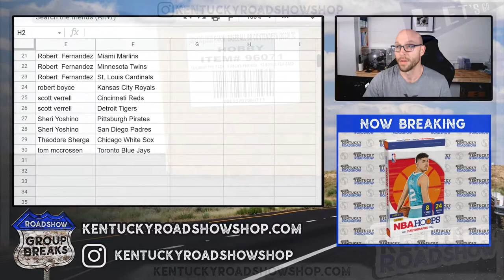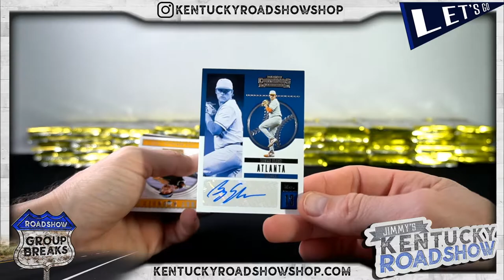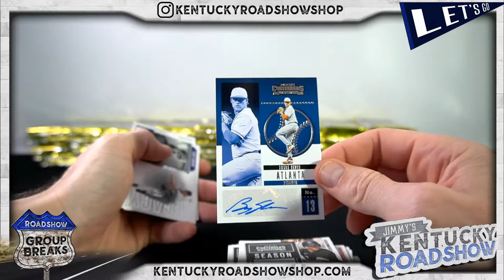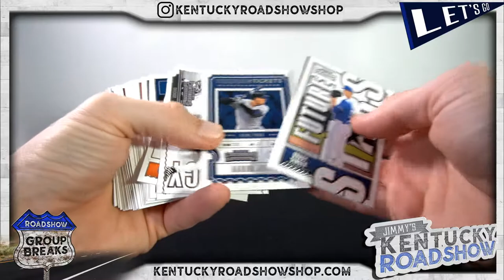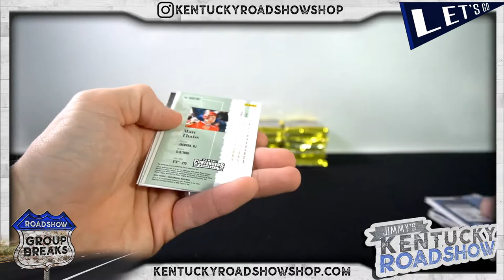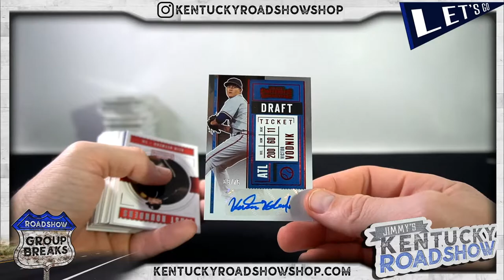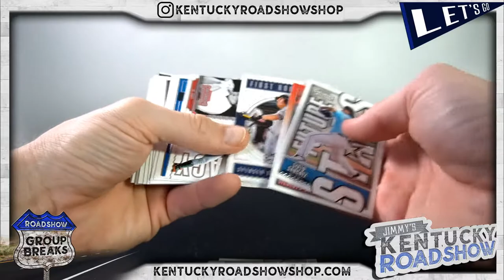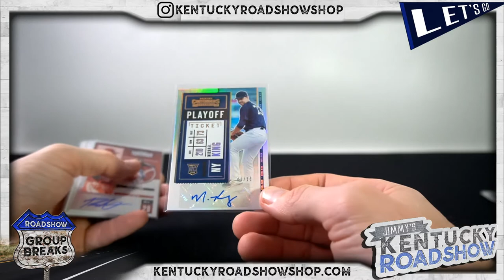2020 Panini Contenders Baseball - 12 Box Case Break #3